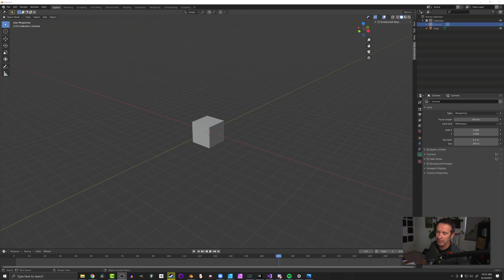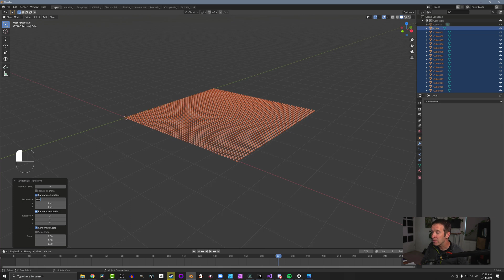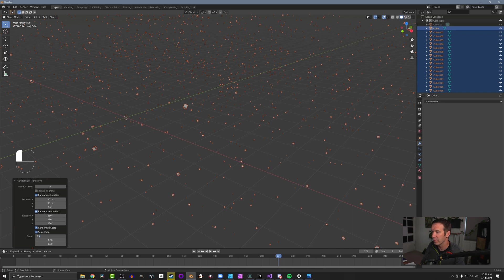Create Variation with Randomize Transform Tool - Blender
Create variation in your Blender scene with the randomize transform tool. Works with location, rotation, and scale. Great for trees, grass, rocks and even creating stars for your night scene.

Timestamps
0:00 Intro
0:30 Creating Star Field
1:32 Using Randomize Transform
2:45 Next Video
2:55 THE END